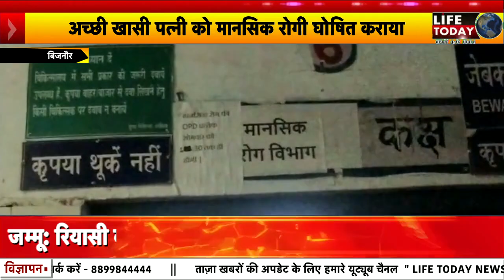Life Today News Bijnor: अच्छी खासी पत्नी को क्यों बना दिया पागल पति ने फिर क्या हुआ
पति ने पत्नि का 70% दिमाग काम न करने का सर्टिफिकेट बनवा दिया. वहीं महिला को जब यह बात पता लगी तो वह इस सर्टिफिकेट को कैंसिल करने के लिए अस्पताल के चक्कर लगा रही है.ताज़ा खबरों के लिए Life Today News को सब्सक्राइब करना ना भूलें